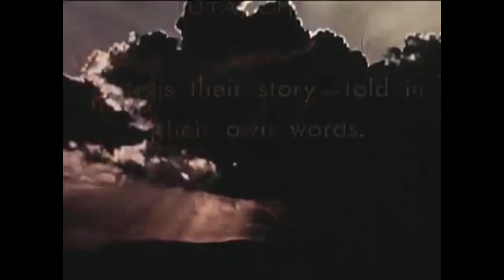Just Ask Joey ep.56 - The Accidental Stoic Pt. 2 - Overcome Adversity (essay)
2. Overcome Adversity:

“The impediment to action advances action. What stands in the way becomes the way.” – Marcus Aurelius

“Choose not to be harmed, and you won’t feel harmed. Don’t feel harmed and you haven’t been.” – Marcus Aurelius

“Life is reactions. How you react to any and every situation will determine your place in life. Nothing can beat you if you don’t let it. The only way to lose is to give up or give in.” - Me!

- Use pain as a teacher
- Pain and difficulty build endurance and self-control
- Fear nothing, you can only be scared if you allow fear in.
- Walk out the door in the morning knowing that the world is unpredictable.
- Take the negative and use it for calm and perspective.
- Do not run from obstacles

People submitting Q's will be anonymous (unless you want a  shout out on the video. Please specify when submitting Q).

Joey Reghitto is the author of Prison Diary(a) - A San Quentin Comedy, Kinda

Paperback or Kindle version